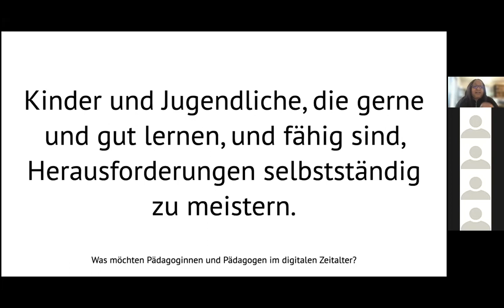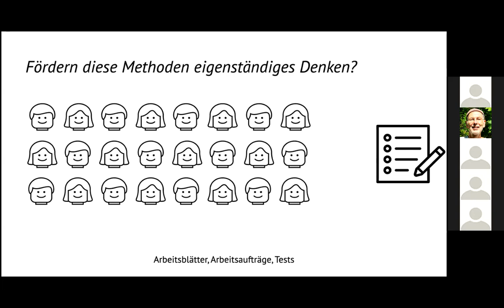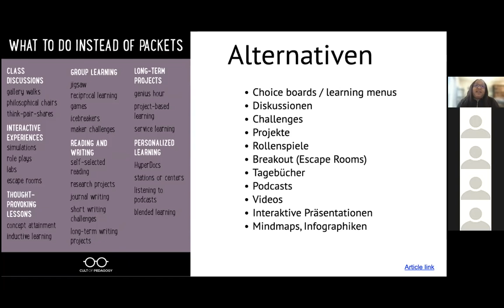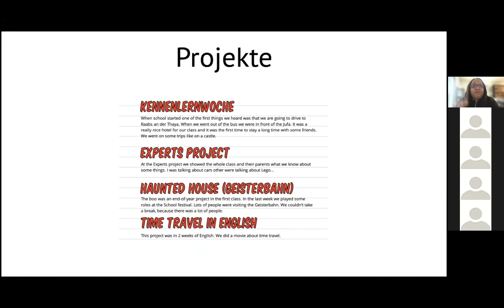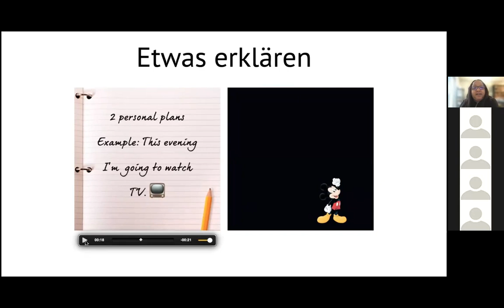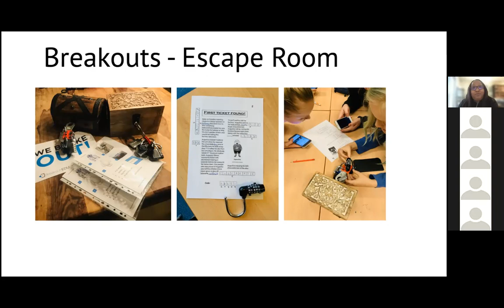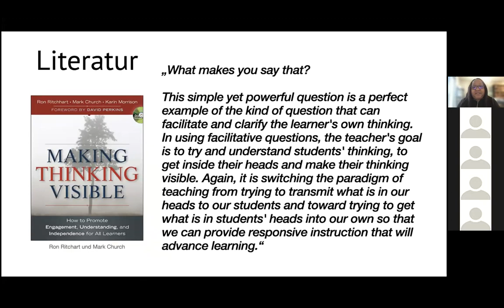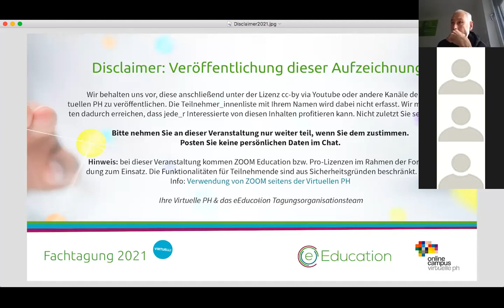VR2 B1 Bankhofer